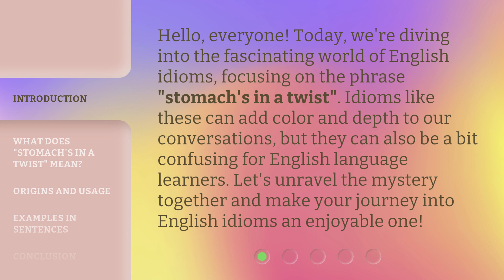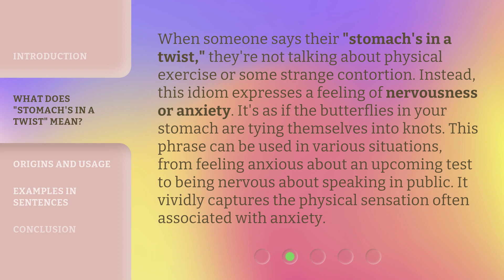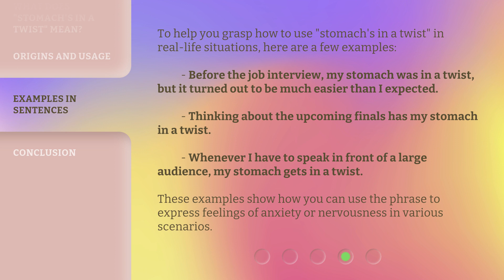Understanding "Stomach's in a Twist": Navigating English Idioms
Decoding 'Stomach's in a Twist': Mastering English Idioms • Unravel the mystery behind common English idioms like 'Stomach's in a Twist' and enhance your language skills with this informative video.

00:00 • Introduction - Understanding "Stomach's in a Twist": Navigating English Idioms
00:35 • What Does "Stomach's in a Twist" Mean?
01:10 • Origins and Usage
01:43 • Examples in Sentences